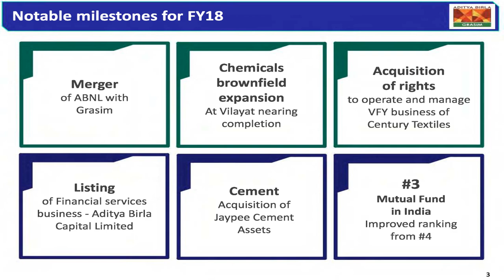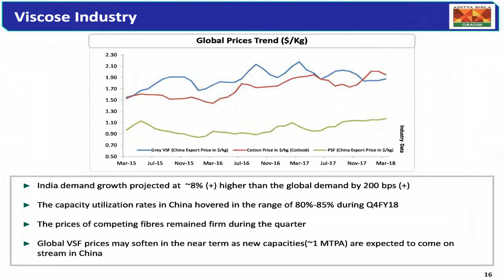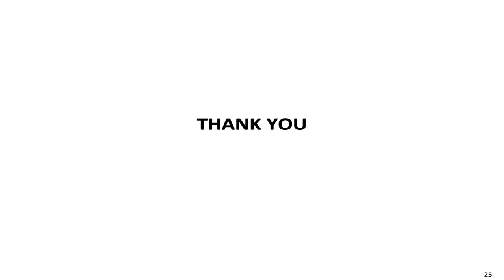GRASIM INDUSTRIES LTD Investor Presentation for Mar 2018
GRASIM INDUSTRIES LTD Investor Presentation for Mar 2018 published by the company